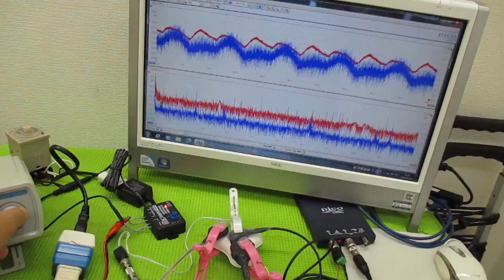超音波の発振制御技術 ultrasonic-labo